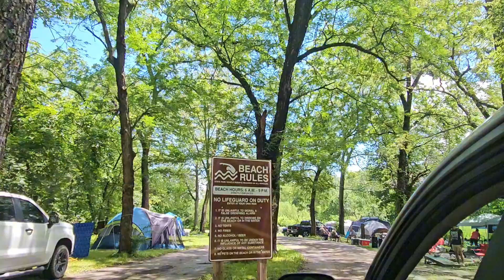4 DE JULIO DIA DE LA INDEPENDENCIA EN USA🇺🇸